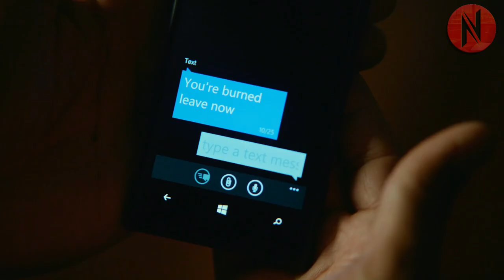Just To Impress A Girl, A Rich Criminal Steals A Necklace Worth Millions